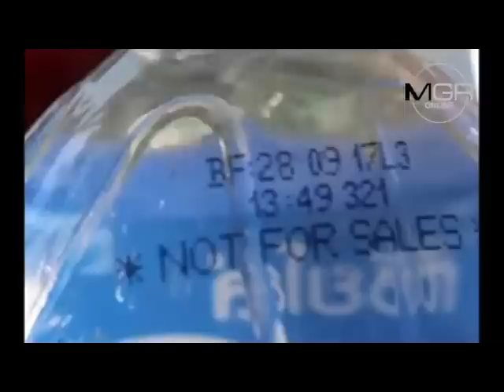อ้วกพุ่งเป็นแถว!ศรัทธาขนน้ำดื่มดังบริจาควัด-เจอเมือกปนเปื้อนในขวดอื้อ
21/01/2016 อ้วกพุ่งเป็นแถว!ศรัทธาขนน้ำดื่มดังบริจาควัด-เจอเมือกปนเปื้อนในขวดอื้อ